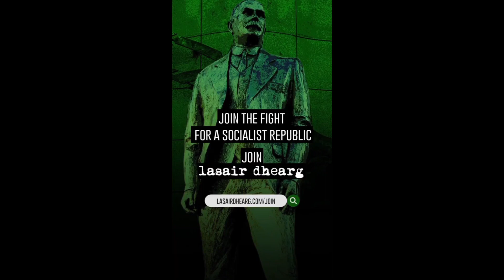Lasair Dhearg Vandalizes A McDonalds In Belfast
Lasair Dhearg vandalizes a McDonalds in Belfast with anti-Israel grafitti. The group said that they were targeting the fast food chain because of the decision by McDonalds Israel to provide free meals to IDF troops.

"Lasair Dhearg is an Irish Socialist Republican organisation, the beginnings of which came together in late 2017. Having formalised an organisational structure, political programme and constitution, it opened for new members in 2019.

It now has a growing base of support across Ireland, with a formal organisation in Belfast, Dublin and Derry, and a growing membership across the country. Our supporters network has a presence across most of Ireland’s 32 Counties and internationally, in Scotland, England, Wales, Spain, Sweden, the USA, Australia and more."

Videos documenting antisemitism and fringe anti-Israel rhetoric from various individuals in Ireland.